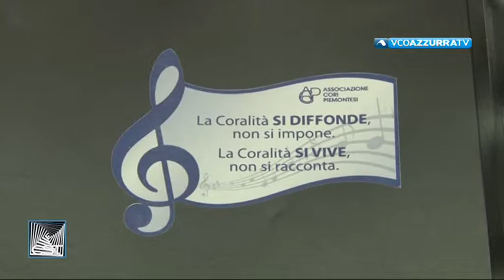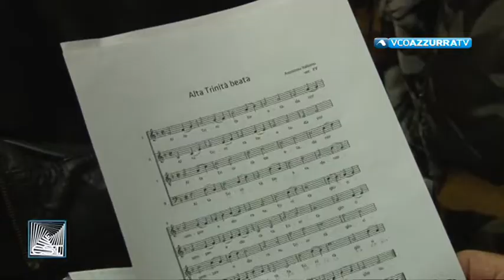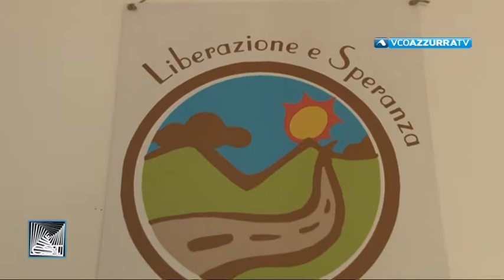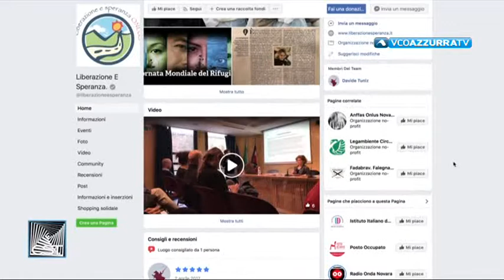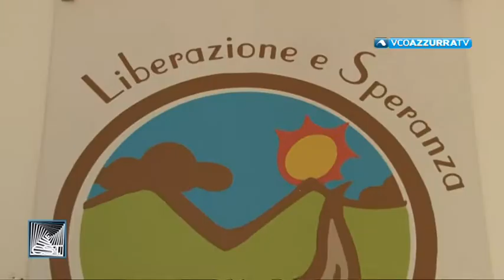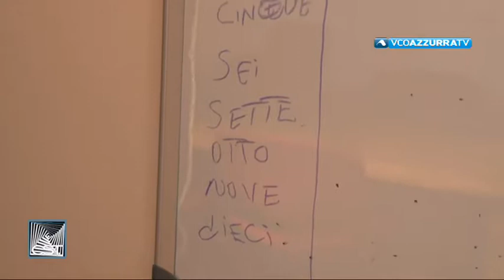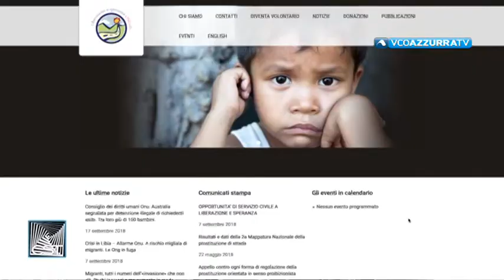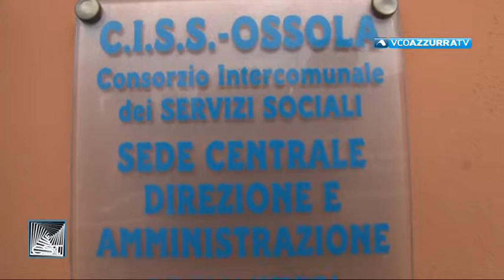L' Infinito dentro un bisogno - puntata del 13/12/2018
13 dicembre 2018 - L' Infinito dentro un bisogno